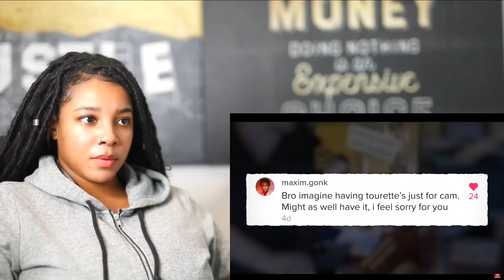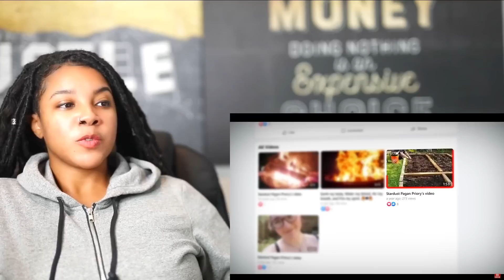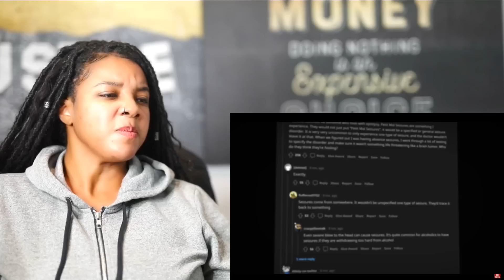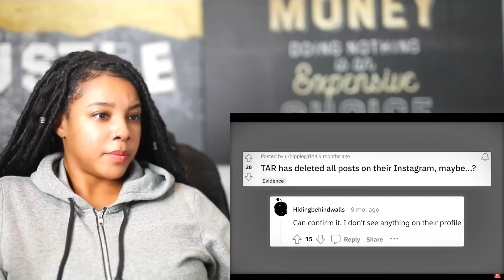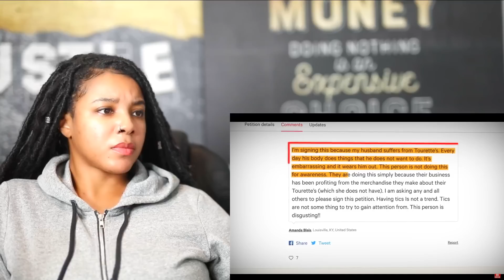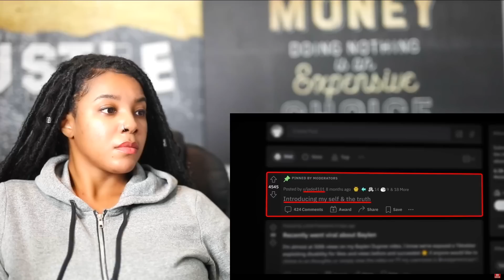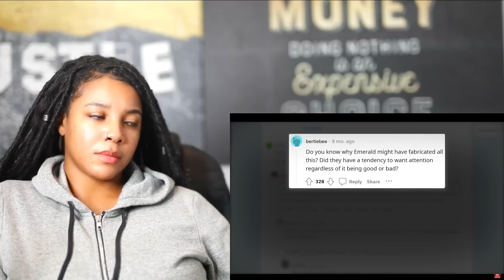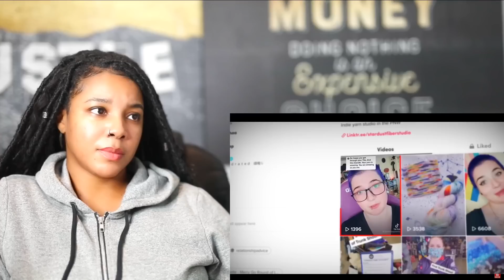The Scumbag TikToker Who Faked Tourettes For Clout | Reaction